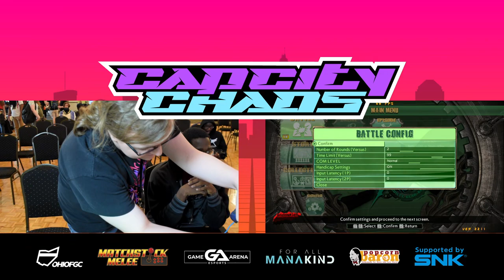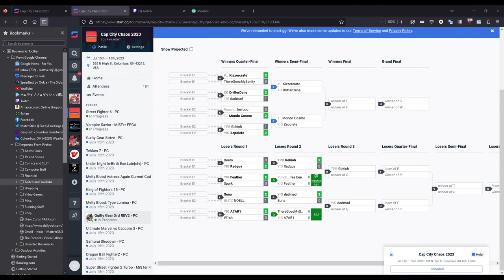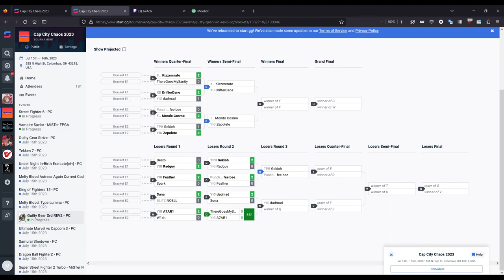GG Xrd Rev2 Pools at Cap City Columbus '23 ☆Time Stamps☆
GGXr2
00:00 Intro
1:30 XD|DrifterDane (Dizzy) vs TIG|Feather (Johnny)
8:45 Truly|Mondocosmo (Slayer) vs BLITZ|Noell (Noell)
15:25 YIG|Zepolete (Slayer) vs W1sh (Johnny)
23:35 PunchGirls|FeeBee (Axl) vs  Suna (Chipp)
33:35 FitFGC|KizzerCrate (Ky) vs Beato (Sol)
39:40 XD|DrifterDane (Dizzy) vs YIG|DadMad (May)
50:15 TPB|Gekioh (Axl) vs YIG|Zepolete (Slayer)
59:30 PunchGirls|FeeBee (Axl) vs Truly|Mondocosmo (Slayer)
1:06:15 ThereGoesMySanity (Ram) vs FitFGC|KizzerCrate (Ky)
1:13:05 YIG|Feather (Johnny) vs PunchGirls|FeeBee (Axl)